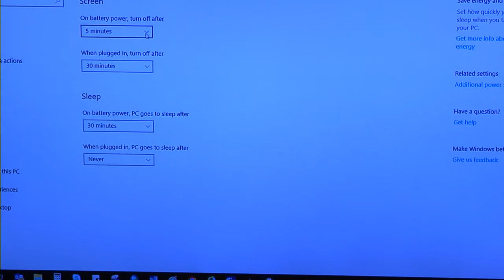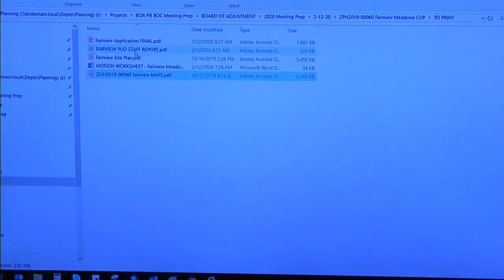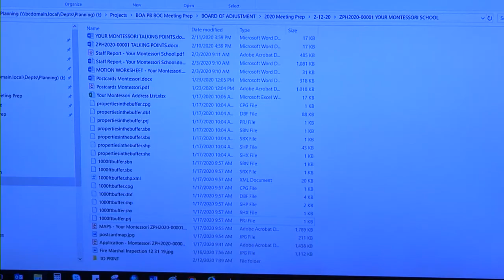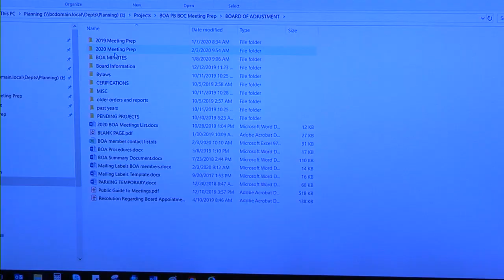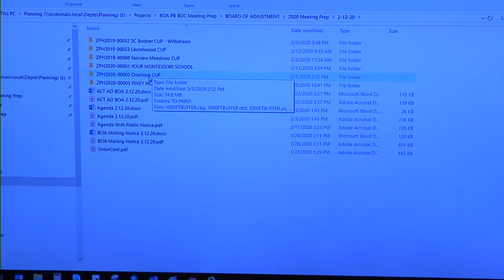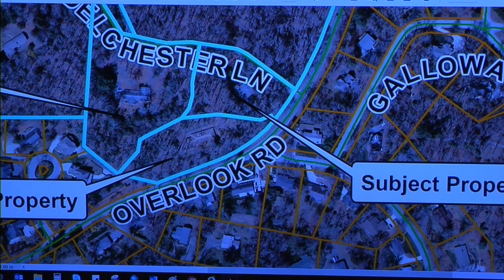Buncombe County Board of Adjustments' Meeting - Feb. 12, 2020 (2 of 2)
Recording of the Board of Adjustments' Meeting from Feb. 12, 2020. For more information about the Board of Adjustments you can